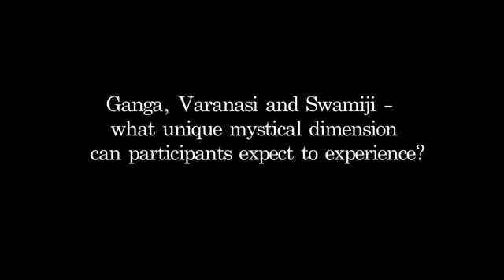Mirror Shiva's DNA At Varanasi (with Inner Awakening)-01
In a special Q&A session on 26th April 2015, Paramahamsa Nithyananda answers participants for the upcoming Shivoham Inner Awakening and eN Genius Program, in May 2015. What is expected to happen being at Varanasi for 21 days? Varanasi is the very DNA of Shiva. By the powerful initiation by the Guru, who embodies the energy of Shiva, participants will not only mirror Shiva's neuron acitvity in their brains, but also pick the very DNA of Shiva. Having the rare confluence of Ganga, Shiva, Guru in Varanasi, the form, formless and beyond form of Shiva, is the greatest experience for a human to have, a MUST to experience. For those looking for their soul-mate, they will find; for those looking for success, will find breakthrough success; for those aging, they will experience how to have graceful exit from human realm and be liberated. He assures, all obstacles to your Inner Awakening can be removed just by sending an intention request to go and miracles will be caused.